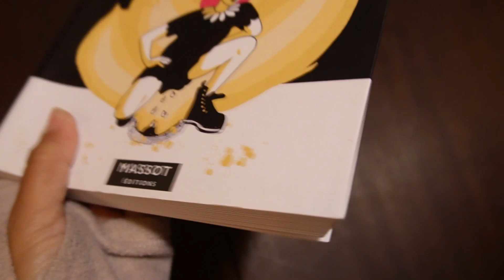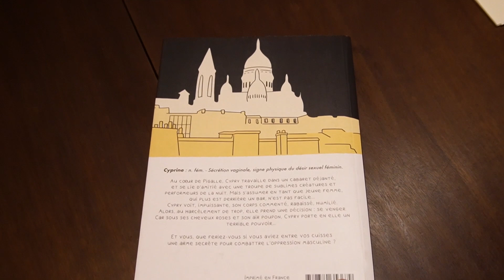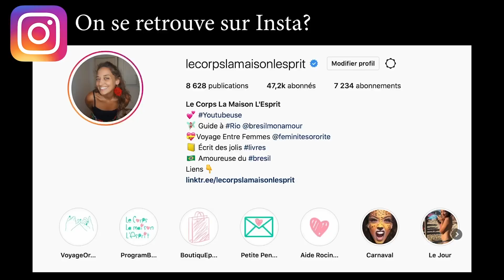🔻Super Cyprin€ | Le Corps La Maison L'esprit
🔔 Dans cette vidéo je te parle d'un livre que j'ai adoré et te conseille, Super Cyprin$ de Tess Kinski.
La quatrième de couverture: "Une vengeance corrosive.
Cyprine : n. fém. - Sécrétion vaginale, signe physique du désir sexuel féminin.
Au coeur de Pigalle, Cypry travaille dans un cabaret déjanté, et se lie d'amitié avec une troupe de sublimes créatures et performeurs de la nuit. Mais s'assumer en tant que jeune femme,
qui plus est derrière un bar, n'est pas facile... Cypry voit, impuissante, son corps commenté, rabaissé, humilié. Alors, au harcèlement de trop, elle prend une décision : se venger. Car sous ses cheveux roses et son air poupon, Cypry porte en elle un terrible pouvoir... Et vous, que feriez-vous si vous aviez entre vos cuisses une arme secrète pour combattre l'oppression masculine ?"

👉 Où trouver... ce livre ? En librairie ou sur Amazon

 🎼  Musique  🎼
La musique de fin est jouée par Léandro